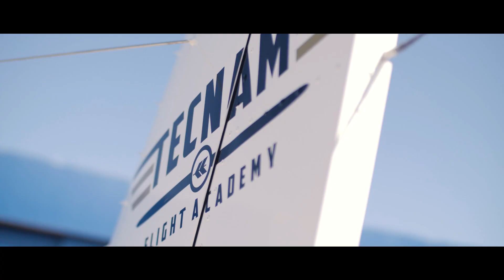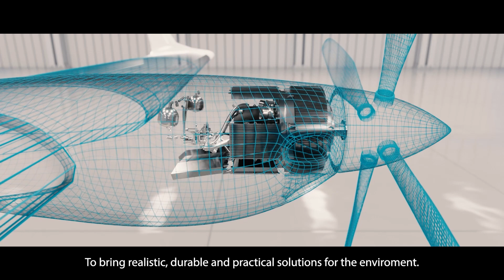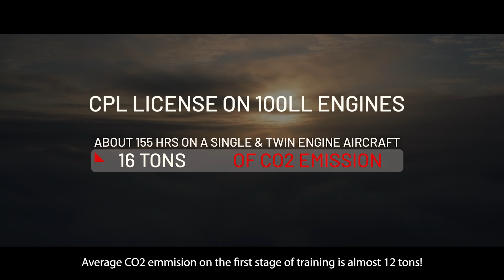Tecnam - Soar Higher, Soar Greener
Sustainability is a journey, not a destination!

Today operating TECNAM’s single- and twin-engine fleets can save as much as 10 tons of CO2 emissions for every single student who achieves his Commercial Pilot License. A remarkable 60% reduction compared to fleets using 100LL fuel on a journey of 155 flight hours, 30 of which on twin.

You don’t need to wait to make the difference, you can Soar Greener NOW!